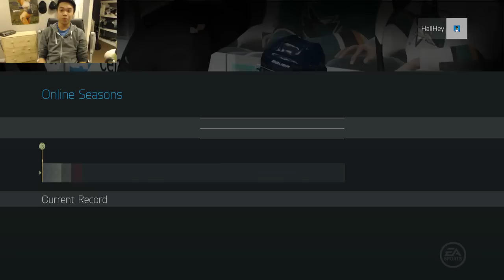NHL 15 HUT | Pack Squad #10!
Pack squads is an NHL 15 Hockey Ultimate Team Series where I try to build my team through opening gold packs. Through games, I will try to win in order to build up my streak, and with my streak, I will buy higher tier packs. It is a mix of team building and an NHL 15 pack opening, so enjoy!